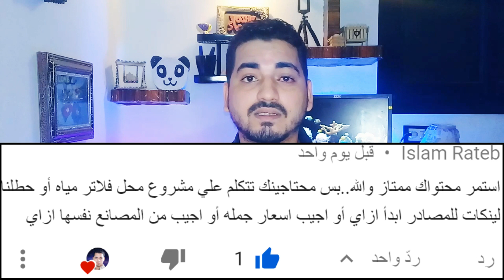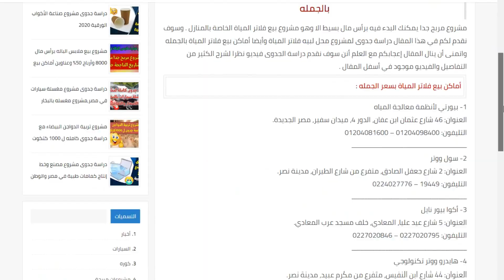مشروع مربح للشباب في مصر والوطن العربي برأس مال صغير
مشروع مربح جديد على قناة رضا حاتم ومشروع اليوم من المشاريع الناجحه والمشاريع المربحه الا وهو مشروع_محل_لبيع_فلاترالمياه وسوف نقدم دراسة جدوى شامله لمشروع فلاتر المياه كما سوف نقدم جميع العناوين للتجار الجمله لبيع فلاتر المياه واتمنى أن ينال الفيديو إعجابكم .